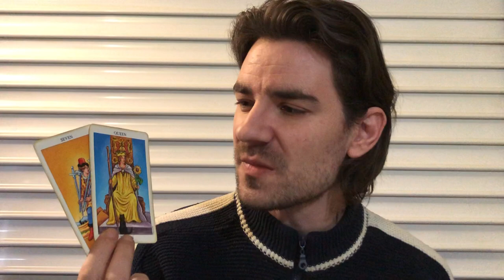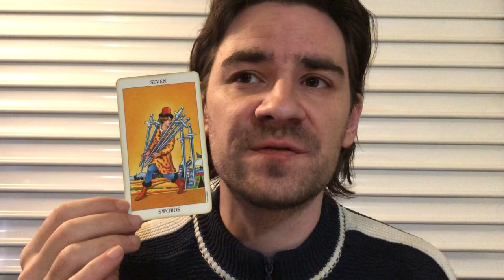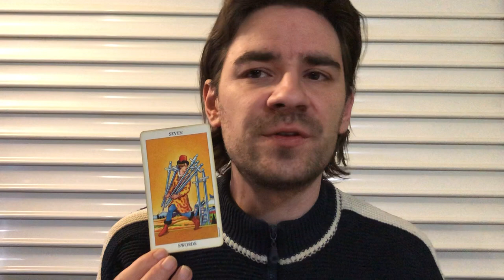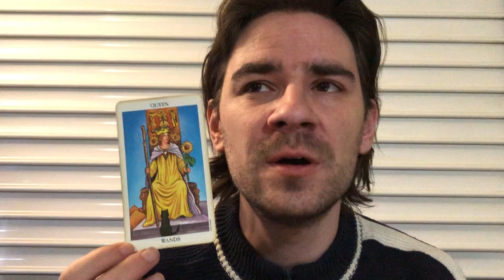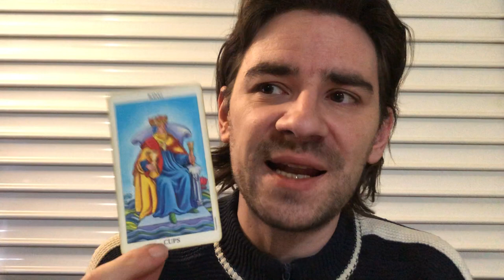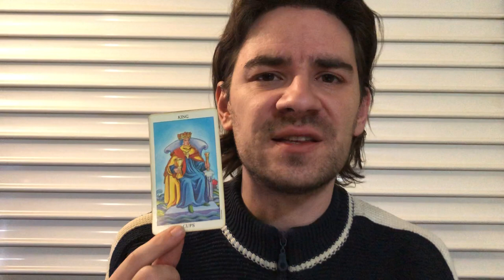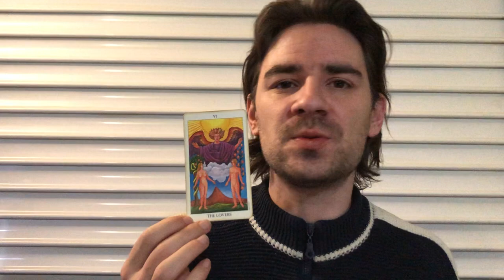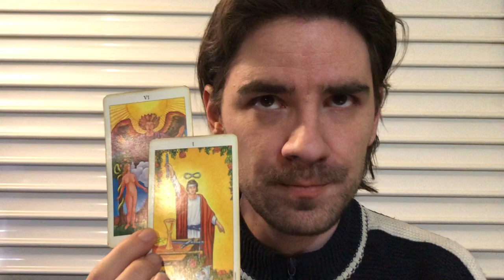GEMINI DONT LET THEM PLAY YOU ANYMORE! NEW TEMPTING OFFERS! Gemini Weekly February 25 - March 3 2019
GEMINI DONT LET THEM PLAY YOU ANYMORE! NEW TEMPTING OFFERS!  Gemini Weekly Tarot Reading February 25 - March 3 2019 MASSIVE SAVINGS ON PERSONAL READINGS